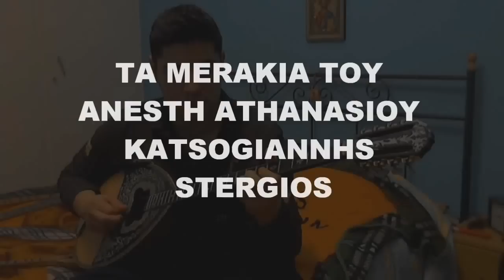ΑΘΑΝΑΣΙΟΥ ΑΝΕΣΤΟΣ - ΤΑ ΜΕΡΑΚΙΑ ΤΟΥ ΑΝΕΣΤΗ -Stergios Katsogiannis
ΚΑΜΗΛΙΕΡΙΚΟ ΛΕΜΟΝΟΠΟΥΛΟΣ LEMONOPOULOS KAMHLIERIKO -stergiou - Dimitris Vyzas--palaiologou giannis- -karantinis manolis-tatasopoulos nikos--- lemonopoulos solo- dramalis -laykas giorgos,-λεμονοπουλος  tsifteteli- vamvakaris markos-tsigganiko glenti- -karnezis lakis-stergios katsogiannis-  mpouzouki- taximi- live-margaritis georgos-aggelopoulos-kazantzidis-gavalas-zagoraios-lemonopoulos μπουζουκια-musicMANOLIS CHIOTIS ΜΑΝΩΛΗΣ ΧΙΩΤΗΣ TSITSANIS VASILIS ΒΑΣΙΛΗΣ ΤΣΙΤΣΑΝΗΣ ZAMPETAS GIORGOS ΖΑΜΠΕΤΑΣ ΓΙΩΡΓΟΣ MANOLIS CHIOTIS ΜΑΝΩΛΗΣ ΧΙΩΤΗΣ THEODORAKIS MIKIS ΜΙΚΗΣ ΘΕΟΔΩΡΑΚΗΣ KALDARAS APOSTOLOS ΑΠΟΣΤΟΛΟΣ ΚΑΛΔΑΡΑΣ AKIS PANOU ΑΚΗΣ ΠΑΝΟΥ PLESSAS MIMIS ΜΙΜΗΣ ΠΛΕΣΣΑΣ XARCHAKOS STAVROS ΣΤΑΥΡΟΣ ΞΑΡΧΑΚΟΣ LOIZOS MANOS ΜΑΝΟΣ ΛΟΪΖΟΣ MANOS CHATZIDAKIS ΜΑΝΟΣ ΧΑΤΖΙΔΑΚΗΣ KOUGIOUMTZIS STAYROS ΣΤΑΥΡΟΣ ΚΟΥΓΙΟΥΜΤΖΗΣ VAMVAKARIS MARKOS ΜΑΡΚΟΣ ΒΑΜΒΑΚΑΡΗΣ NIKOLOPOULOS CHRISTOS ΧΡΗΣΤΟΣ ΝΙΚΟΛΟΠΟΥΛΟΣ KORAKAKIS VAGGELIS ΒΑΓΓΕΛΗΣ ΚΟΡΑΚΑΚΗΣ ) μπουζούκια ( ΧΑΡΗΣ ΛΕΜΟΝΟΠΟΥΛΟΣ LEMONOPOYLOS ΜΑΝΩΛΗΣ ΚΑΡΑΝΤΙΝΗΣ KARANTINIS ΠΑΝΑΓΙΩΤΗΣ ΣΤΕΡΓΙΟΥ STERGIOU ΔΗΜΗΤΡΗΣ ΣΤΕΡΓΙΟΥ ΓΙΑΝΝΗΣ ΠΑΛΑΙΟΛΟΓΟΥ GIANNIS PALAIOLOGOU ΜΠΟΥΖΟΥΚΙ ΜΠΕΜΠΗΣ BOYZOYKI MPEMPIS ΓΙΩΡΓΟΣ ΜΗΤΣΑΚΗΣ ΜΠΑΜΠΗΣ ΜΠΑΚΑΛΗΣ ΓΙΑΝΝΗΣ ΠΑΠΑΙΩΑΝΝΟΥ Giannis Papaioannou ΠΕΡΠΙΝΙΑΔΗΣ ΒΑΓΓΕΛΗΣ ΡΕΠΑΝΗΣ ΑΝΤΩΝΗΣ ΓΡΗΓΟΡΗΣ ΜΠΙΘΙΚΩΤΣΗΣ VASILIS ΒΑΣΙΛΗΣ ΤΣΙΤΣΑΝΗΣ ZΑAMPETAS GIORGOS ΖΑΜΠΕΤΑΣ ΓΙΩΡΓΟΣ MANOLIS CHIOTIS ΜΑΝΩΛΗΣ ΧΙΩΤΗΣ THEODORAKIS MIKIS ΜΙΚΗΣ ΘΕΟΔΩΡΑΚΗΣ KALDARAS APOSTOLOS ΑΠΟΣΤΟΛΟΣ ΚΑΛΔΑΡΑΣ AKIS PANOU ΑΚΗΣ ΠΑΝΟΥ PLESSAS MIMIS ΜΙΜΗΣ ΠΛΕΣΣΑΣ XARCHAKOS STAVROS ΣΤΑΥΡΟΣ ΞΑΡΧΑΚΟΣ LOIZOS MANOS ΜΑΝΟΣ ΛΟΪΖΟΣ MANOS CHATZIDAKIS ΜΑΝΟΣ ΧΑΤΖΙΔΑΚΗΣ KOUGIOUMTZIS STAYROS ΣΤΑΥΡΟΣ ΚΟΥΓΙΟΥΜΤΖΗΣ VAMVAKARIS MARKOS ΜΑΡΚΟΣ ΒΑΜΒΑΚΑΡΗΣ NIKOLOPOULOS CHRISTOS ΧΡΗΣΤΟΣ ΝΙΚΟΛΟΠΟΥΛΟΣ KORAKAKIS VAGGELIS ΒΑΓΓΕΛΗΣ ΚΟΡΑΚΑΚΗΣ ) μπουζούκια ( ΧΑΡΗΣ ΛΕΜΟΝΟΠΟΥΛΟΣ LEMONOPOYLOS ΜΑΝΩΛΗΣ ΚΑΡΑΝΤΙΝΗΣ KARANTINIS ΠΑΝΑΓΙΩΤΗΣ ΣΤΕΡΓΙΟΥ STERGIOU ΔΗΜΗΤΡΗΣ ΣΤΕΡΓΙΟΥ ΓΙΑΝΝΗΣ ΠΑΛΑΙΟΛΟΓΟΥ GIANNIS PALAIOLOGOU ΜΠΟΥΖΟΥΚΙ ΜΠΕΜΠΗΣ BOYZOYKI MPEMPIS ΓΙΩΡΓΟΣ ΜΗΤΣΑΚΗΣ ΜΠΑΜΠΗΣ ΜΠΑΚΑΛΗΣ ΓΙΑΝΝΗΣ ΠΑΠΑΙΩΑΝΝΟΥ Giannis Papaioannou ΠΕΡΠΙΝΙΑΔΗΣ ΒΑΓΓΕΛΗΣ ΡΕΠΑΝΗΣ ΑΝΤΩΝΗΣ ΓΡΗΓΟΡΗΣ ΜΠΙΘΙΚΩΤΣΗΣ ΠΑΠΑΔΟΠΟΥΛΟΣ ΛΕΥΤΕΡΗΣ ΣΤΕΛΙΟΣ ΚΑΖΑΤΖΙΔΗΣ STELIOS KAZATZIDIS